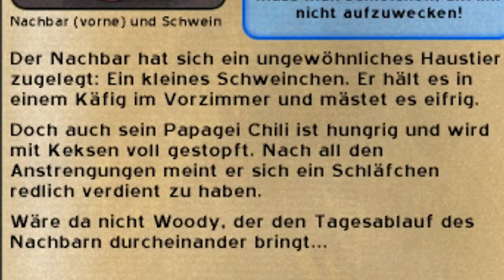BÖSE NACHBARN [7] ☕ "Das Schweinchen Dick"! | Doky